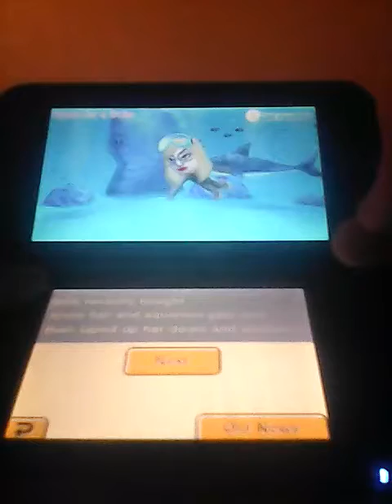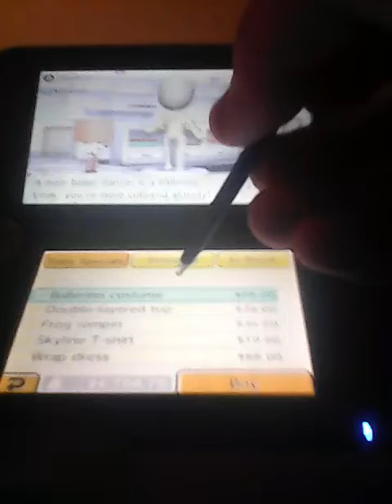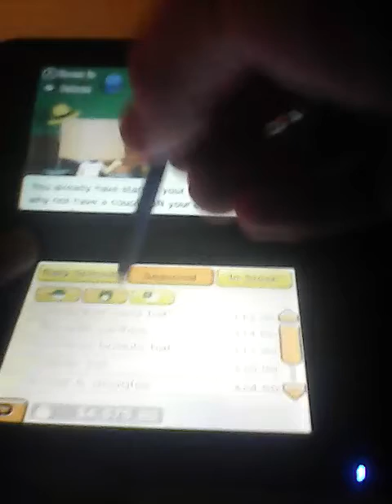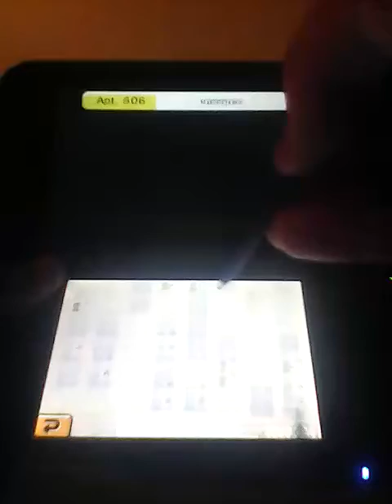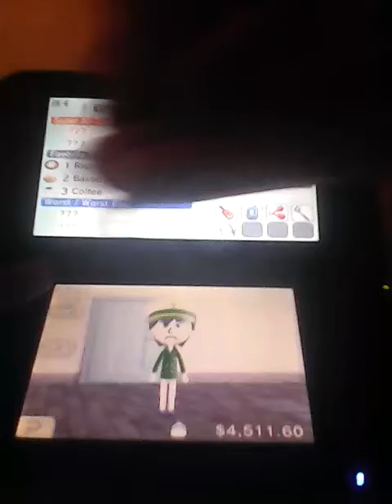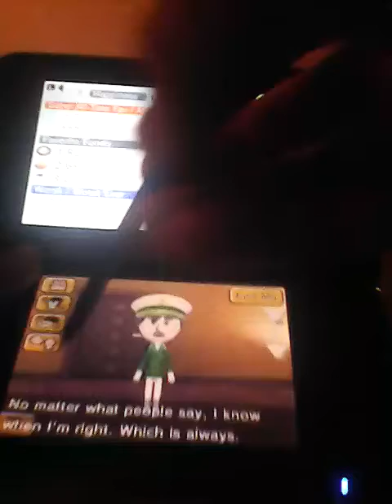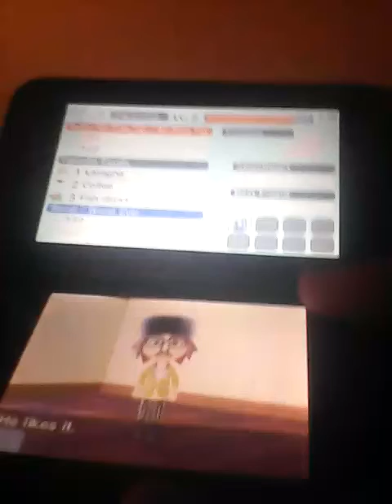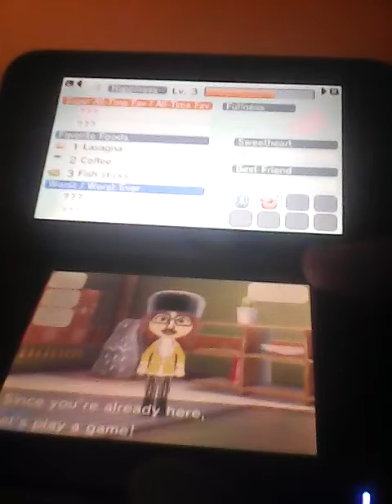Wow everything is going good : Tomodachi life